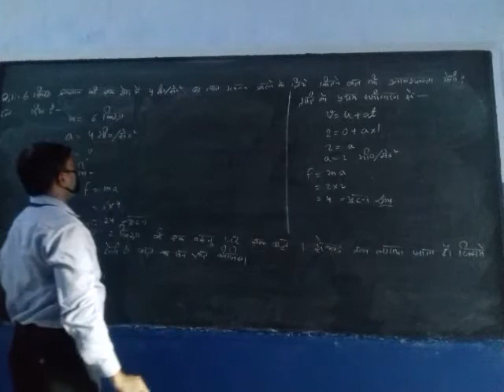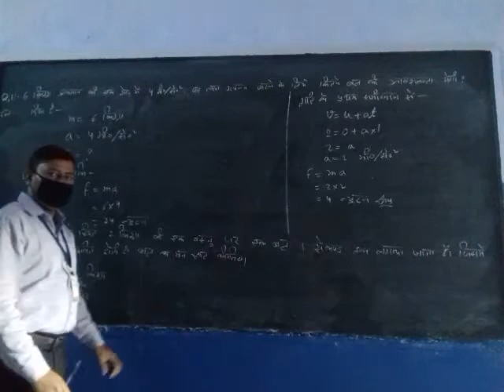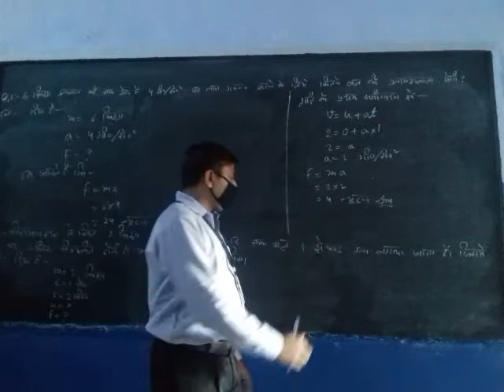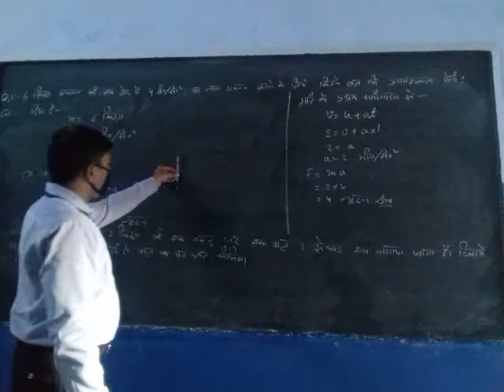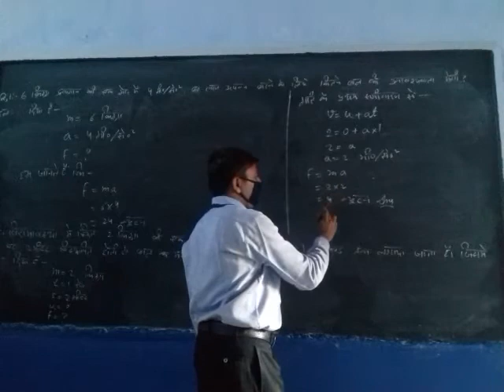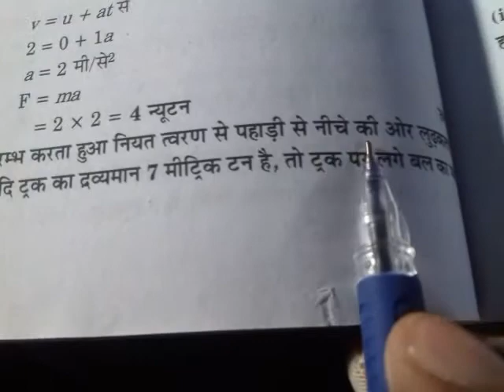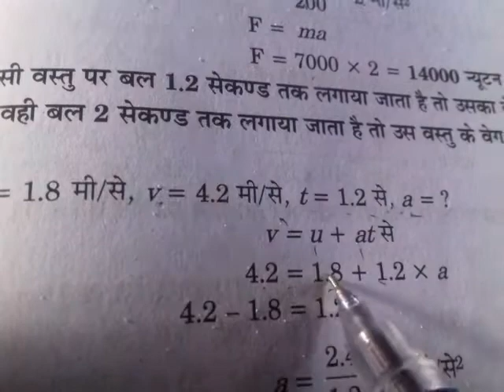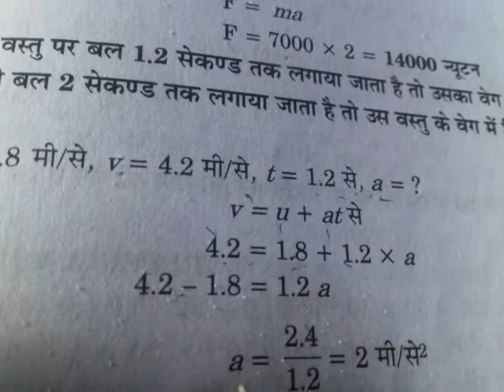class 9thHM,Numerical problem ofmotion